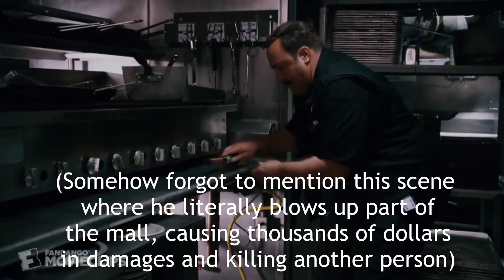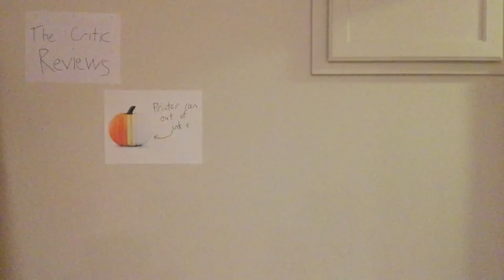The Critic Reviews - Paul Blart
The original Critic Reviews. Ooh boy, very scary.

As seen on Episode 2 of Devil News: Season 4